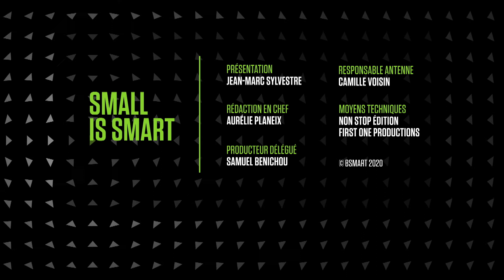Valérie Falala co-fondatrice de Yapuka au micro de B SMART chaine économique / entrepreneurs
Valérie explique de quelle façon Yapuka aide les jeunes à réussir les entretiens (école, 1er emploi, alternance, stage)
Elle met en lumière certains partenariats entre Yapuka et des écoles telles que : Skema, PSB, Neoma, Dauphine, ...